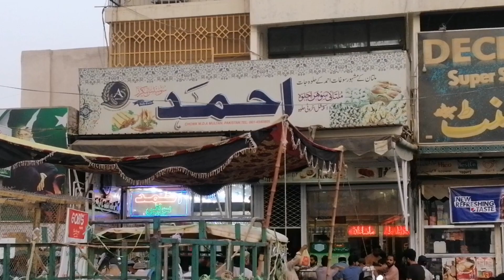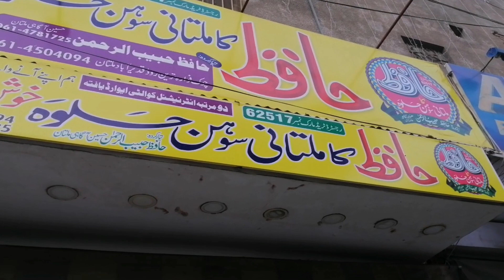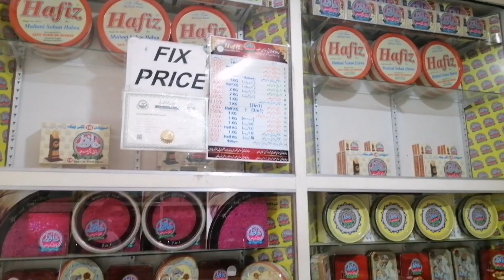BEST MULTANI SOHAN HALWA | BEST SOHN HALWA SHOPS IN MULTAN COMPARISON AND REVIEW 2022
Hello Guyz, In this video I will give you detailed comparison of all the big and famous sohn halwa shops in Multan, I hope after this video you wont be confused about choosing among several available options of sohn halwa in Multan.